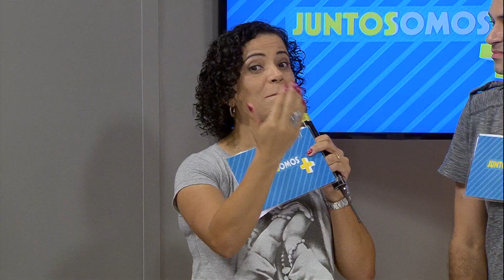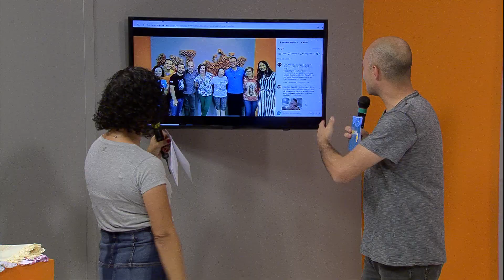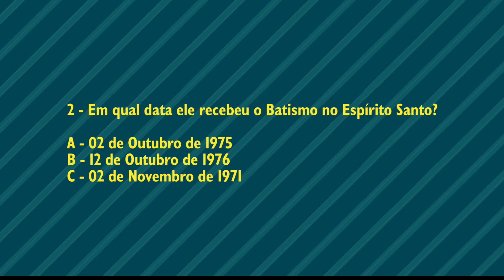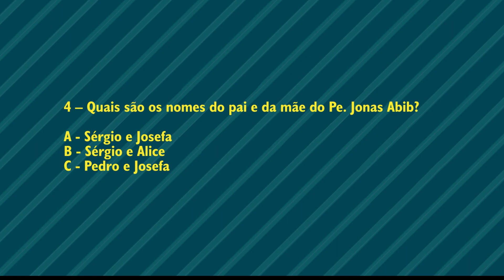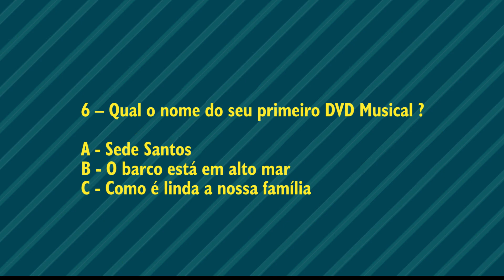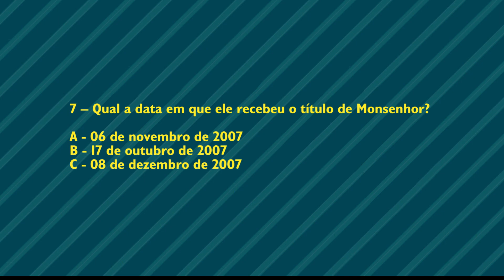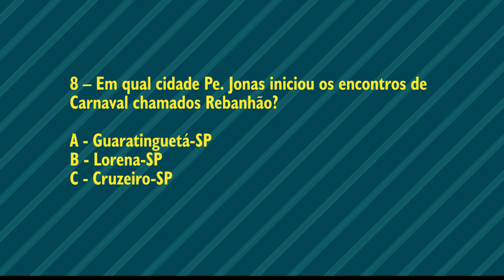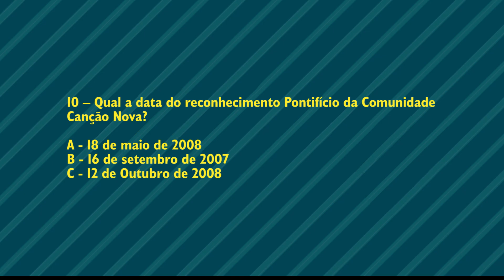Juntos Somos Mais - 21/12/18